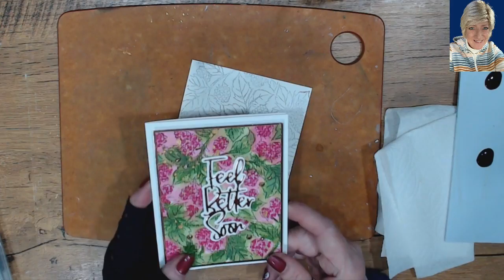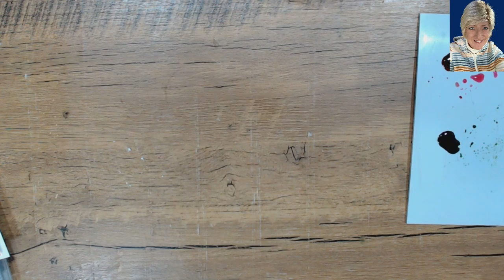Watercolor Berry Harvest Background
When I first saw this stamp, I thought of water coloring for some reason. This first one, I decided to go with an easy water color wash type technique.
I stamped with a pigment ink (StazOn, or Archival work well when you are using a lot of water). Note: I would suggest using a stamp positioning tool as you may have to stamp multiple times due to the texture of the water color paper.

• Rose Gold 12” X 12” (30.5 X 30.5 Cm) Specialty Paper [159139]